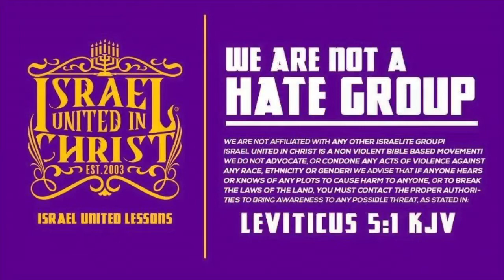The Israelites: Sin Was Our Ruin